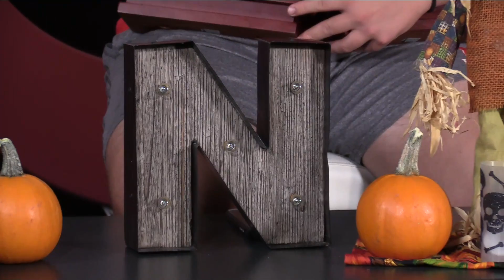WKNS News 10 28 2020 North Fort Myers High School